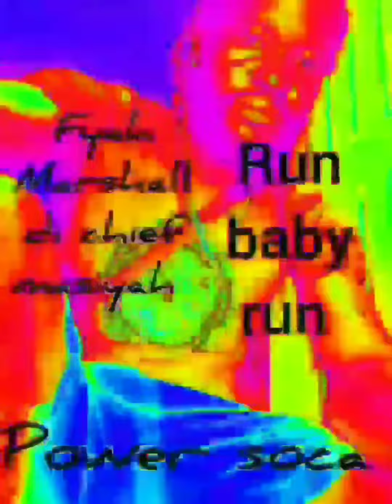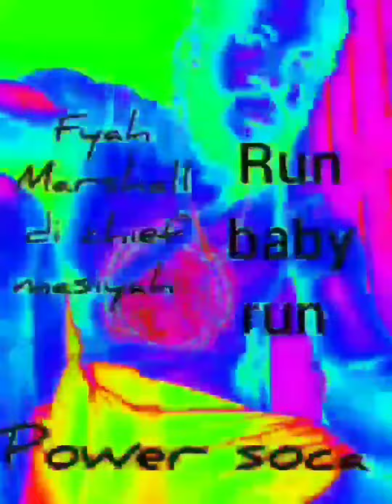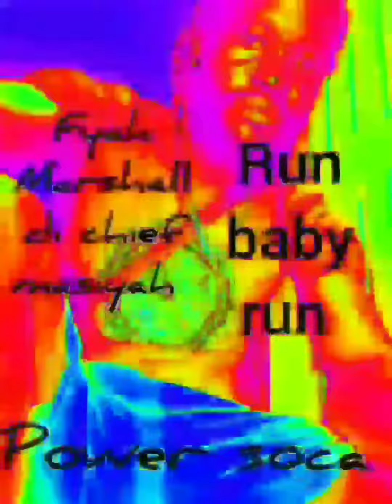run baby run/ fyah Marshall ( official music audio)gold coin Records